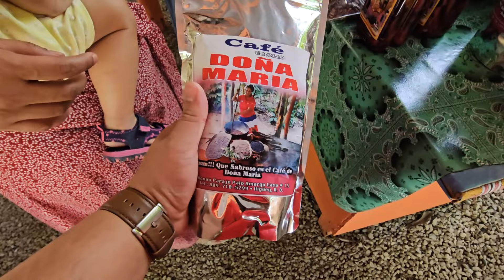Beautiful Authentic Village Life in Punta Cana (Dominican Republic)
Basilica Church Step into Maria's tropical sanctuary in the heart of Punta Cana! Join me on this enchanting house tour filled with vibrant colors, local charm, and the laid-back vibes of Dominican village life.

☀️ Dive into the Caribbean allure and discover the magic within Maria's cozy abode!